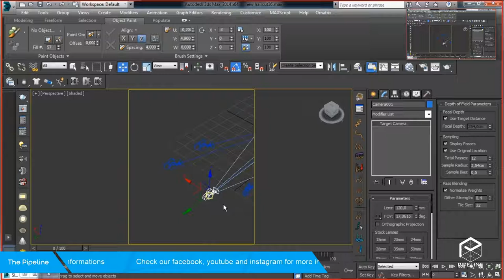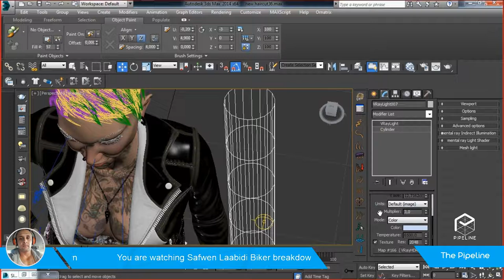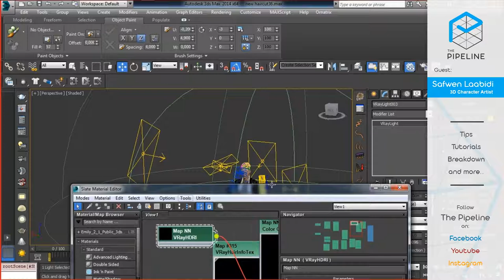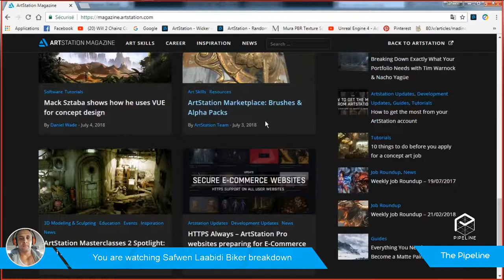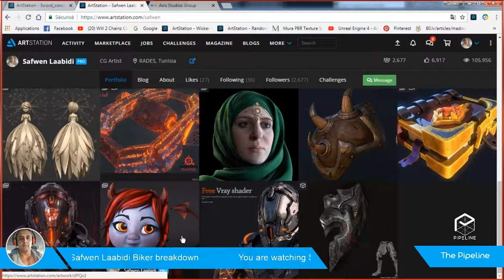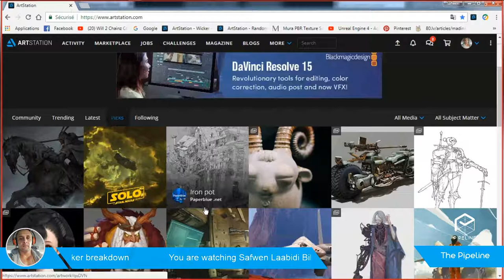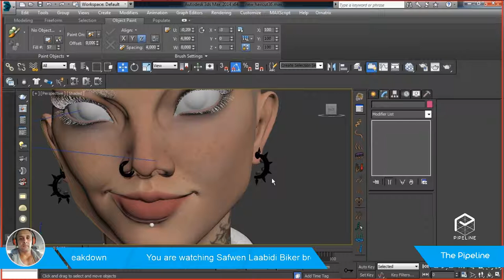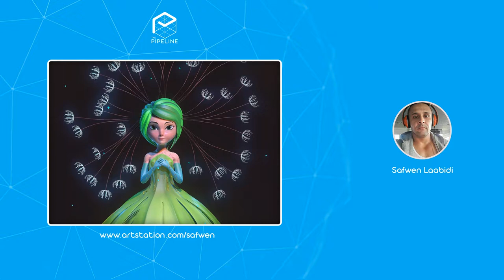The Pipeline - Biker Breakdown with Safwen Laabidi-part 3/3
We have the pleasure to talk to Safwen Laabidi about his carrer and his workflow on one of his reacent project "Biker", in this breakdown, we will talk about many things, like how to approch the design and how you organise your work from start to finish. Hope you learn something new with this video.
The Video will be splited on 3 parts due the length.